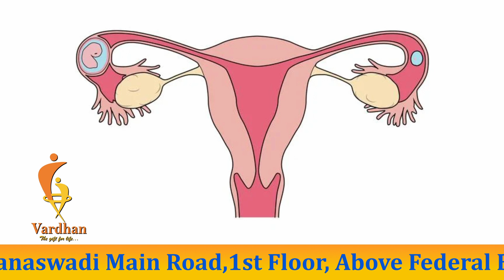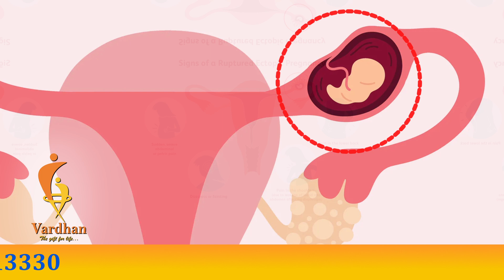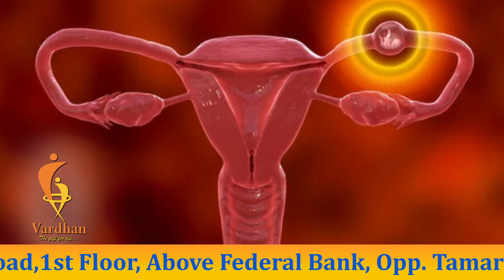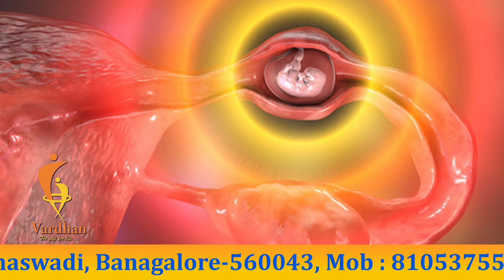Ectopic ಗರ್ಭಧಾರಣೆ ತುಂಬ ಅಪಾಯಕಾರಿನಾ? l Understanding Ectopic Pregnancy l Dr. Vijaykumar P. K.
Ectopic ಗರ್ಭಧಾರಣೆ ತುಂಬ ಅಪಾಯಕಾರಿನಾ?,
Understanding Ectopic Pregnancy,
Risks and Complications of Ectopic Pregnancy,
Diagnosis and Treatment Options for Ectopic Pregnancy,

Vardhan IVF & Laparoscopy Centre is a one stop solution for all the fertility issues. Vardhan has been providing quality IVF care with internationally comparable services and successes rates. Our core strength lies in our ability to give to our patients comprehensive ART and allied services from basic diagnostic work-up to advances fertility-enhancing endoscopic surgeries and In Vitro Fertilization techniques all under one roof. We boast of a team of competent and skilled doctors and surgeons, well trained nurses and a sensitive and caring staff.

Dr. Vijaykumar P. K.
MBBS, MD (Obg), FNB (Reproductive Medicine), FMAS

1st Branch :
No.13,Banaswadi Main Road,
1st Floor Above Federal Bank,
Opp. Tamarind Restaurant Banaswadi,
Banagalore-560043

2nd Branch :
No. 1032, Sai Deep 20th Main Road,
5th Block, Jedra Halli, West of Chort Road,
Beside Sidvin Hospital Rajajinagar,
Bangalore - 560010